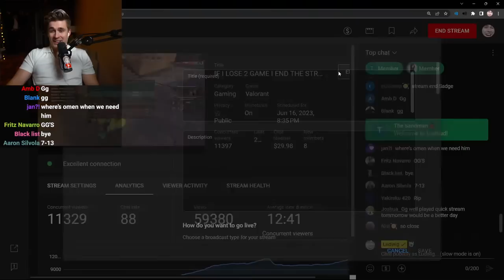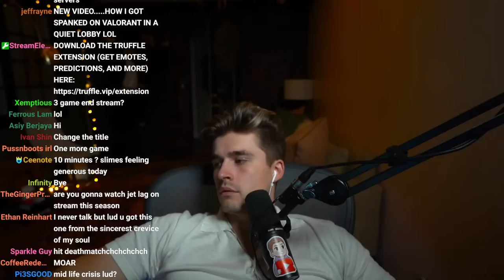Ludwig Plays Valorant with Slime (Electric)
In this VOD, Ludwig played Valorant with Slime.